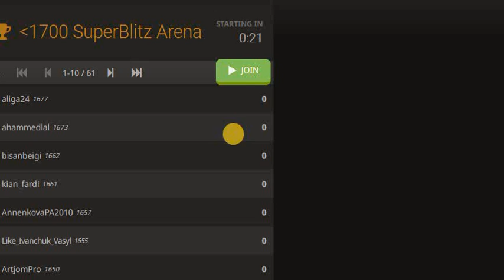U1700 Superblitz chess arena 03/10/21